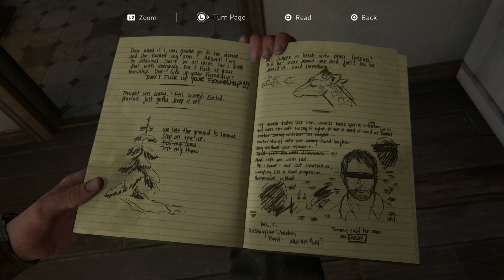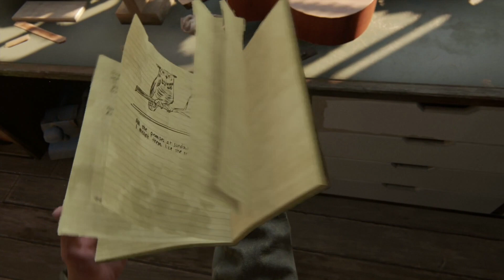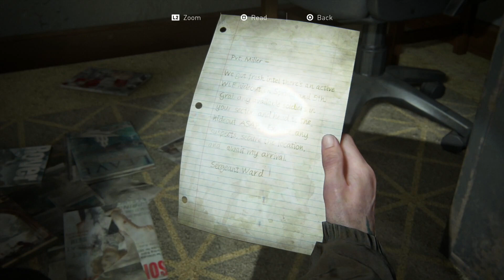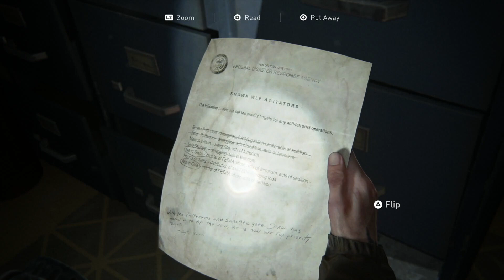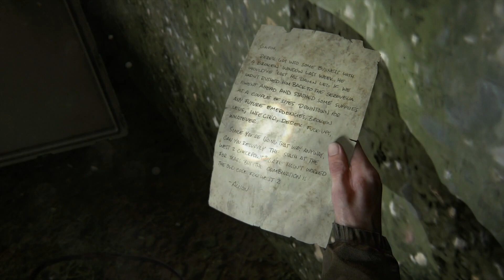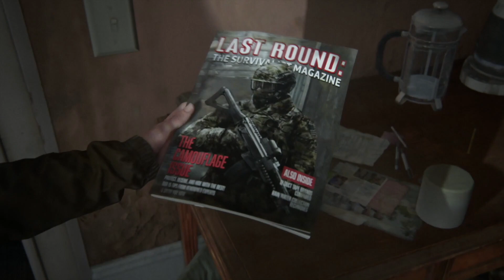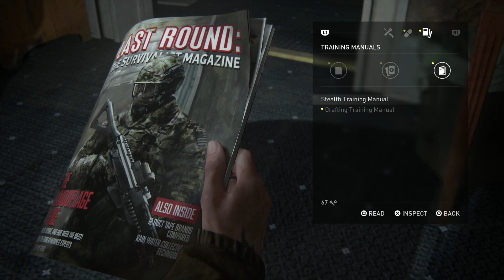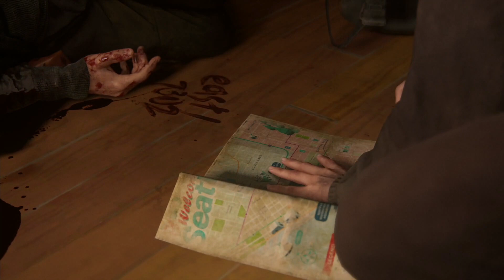THE LAST OF US PART II WALKTHROUGH (Part 2) No Commentary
Curtis Hood continues his walkthrough of "The Last Of Us Part II" (Part 2). No Commentary.

Power UP is a show dedicated to gaming and everything gaming related, including walkthroughs, tutorials, play guides and industry news.